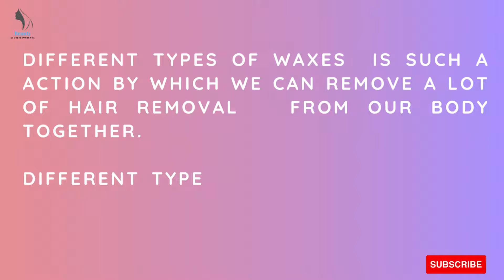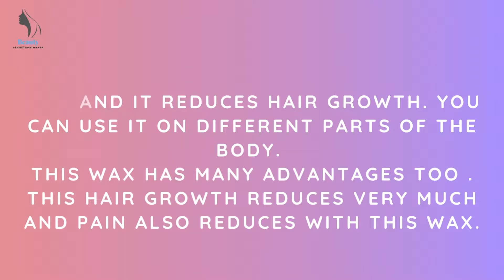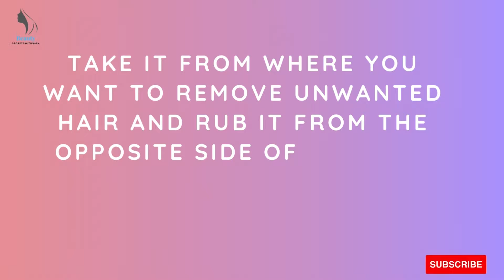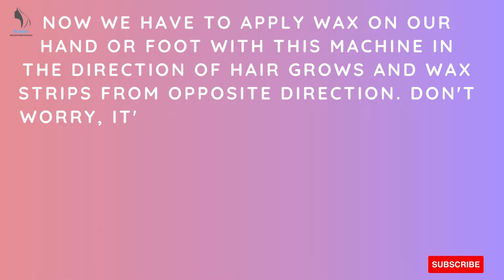10 Amazing Types of Waxes and Their Uses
10 Amazing Types of Waxes and Their Uses

Are you surprised to learn that there are unbelievable 10 different types of waxes with various applications? From candles to cosmetics, waxes play a crucial role in our daily lives. In this video, we'll explore the fascinating world of waxes, uncovering their diverse uses and surprising benefits. Get ready to be amazed as we delve into the unique properties and applications of these versatile materials.

Read Detail Article 10 Different Types of Waxes! Uses